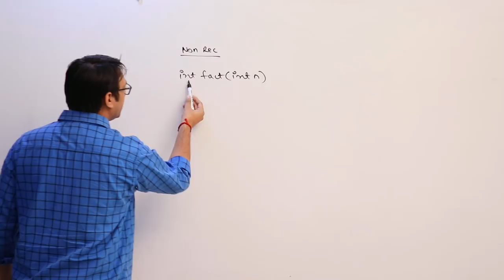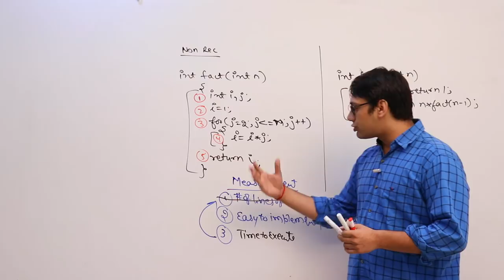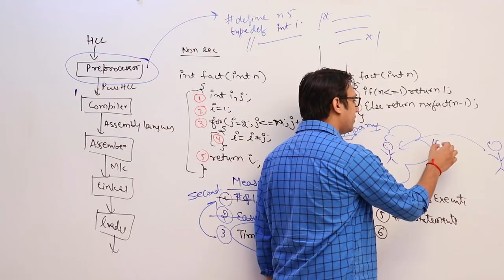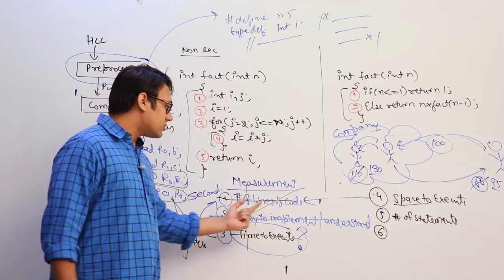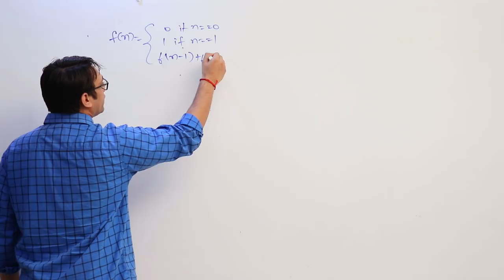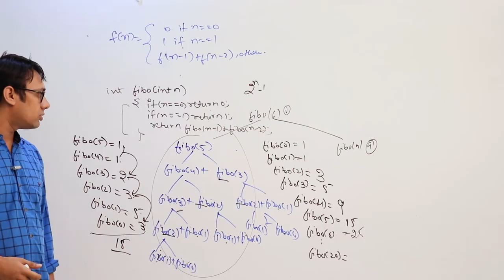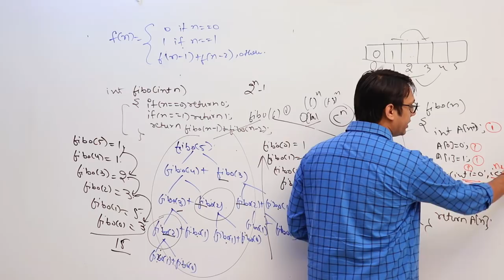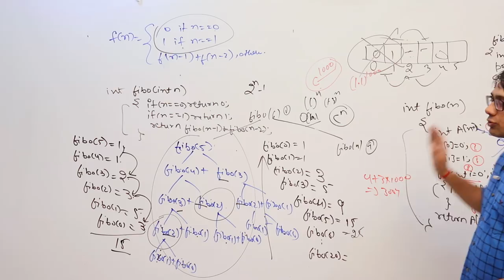Design and Analysis of Algorithms - Time Complexity in Hindi Part 1 asymptotic notation analysis